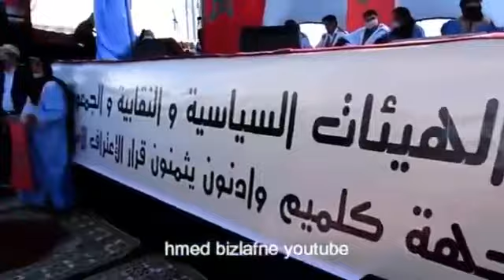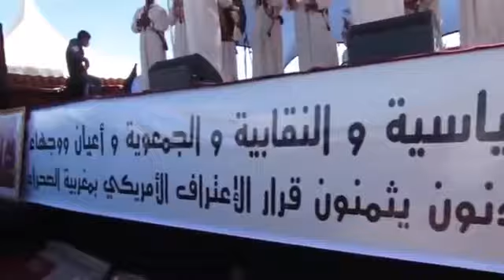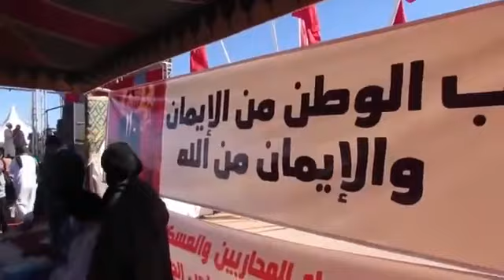عاجل خبر خطير شاهد لن تصدق ماذا حدث قبل قليل في الحدود هجوم الجيش المغربي على الجيش الجزائري 2023